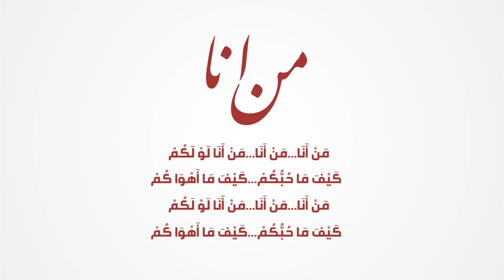Man Ana Minus One/Karaoke (Rijal Vertizone Version)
Minus One/Karaoke Man Ana versi saya
monggo di download, semoga bermanfaat

Arr : Rijal Vertizone